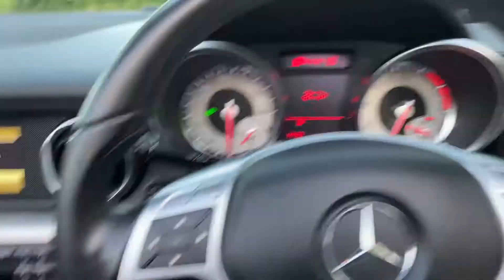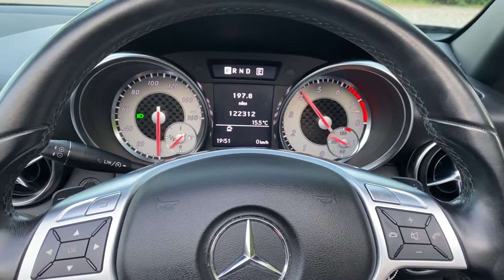Mercedes-Benz SLK 1.8 SLK200 BlueEFFICIENCY AMG Sport Convertible 2dr Petrol 7G-Tronic Plus